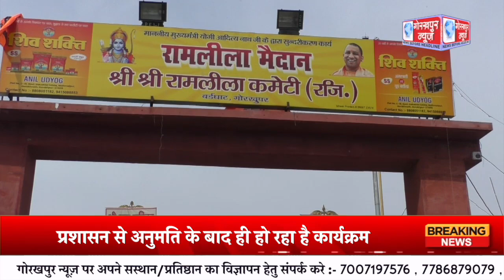लाभ कमाने के लिए रामलीला मैदान पर हो रहे है वैवाहिक कार्यक्रम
रामलीला मैदान बर्डघाट पर हो रहे शादी विवाह के कार्यक्रम के विरोध में पार्षद प्रतिनिधि दिनेश गुप्ता के नेतृव में नागरिको ने किया प्रदर्शन,कहा लाभ कमाने के लिए रामलीला मैदान पर हो रहे है वैवाहिक कार्यक्रम,रामलीला कमेटी बर्डघाट के संरक्षक पंकज गोयल  ने कहा राजनीति से प्रेरित होकर किया जा रहा है विरोध,प्रशासन से अनुमति के बाद ही हो रहा है कार्यक्रम